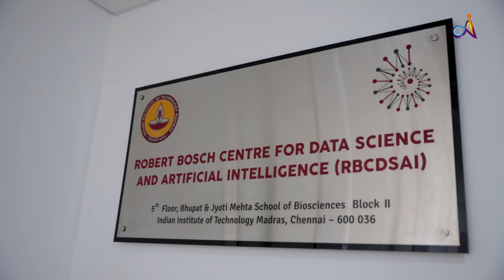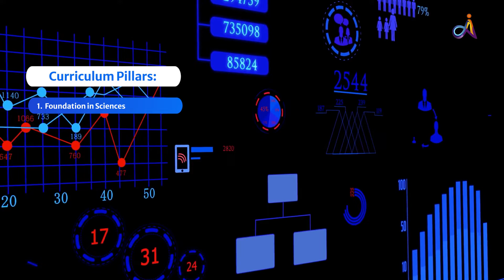Introducing the Wadhwani School of Data Science and AI (WSAI) at IIT Madras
A quick overview of the exciting new school of Data Science and AI @WSAI_IITM  @IITMadrasOfficial ! Listen to Prof. Ravindran, our Head, and Prof. Arun Tangirala talk about the school, the department and the various centres it houses, and also the new academic programmes offered by this school!